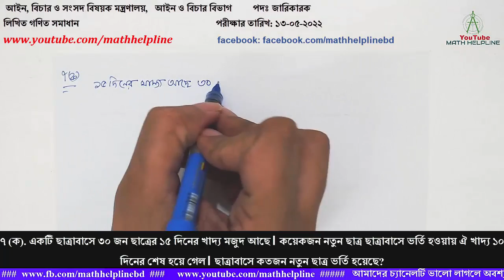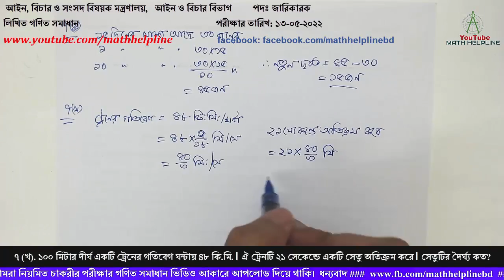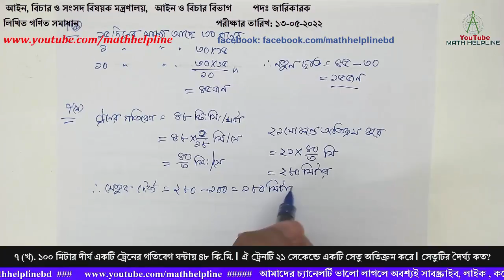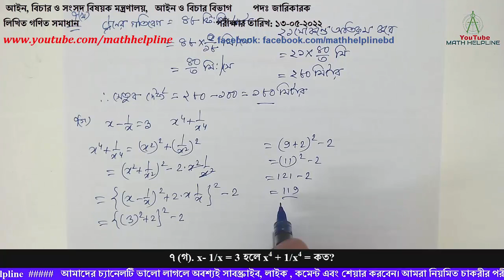আইন ও বিচার বিভাগ পদঃ জারিকারক লিখিত গণিত সমাধান পরীক্ষার তারিখ: ১৩-০৫-২০২২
আইন, বিচার ও সংসদ বিষয়ক মন্ত্রণালয়
আইন ও বিচার বিভাগ
পদঃ জারিকারক
লিখিত গণিত সমাধান
পরীক্ষার তারিখ: ১৩-০৫-২০২২
৭ (ক). একটি ছাত্রাবাসে ৩০ জন ছাত্রের ১৫ দিনের খাদ্য মজুদ আছে। কয়েকজন নতুন ছাত্র ছাত্রাবাসে ভর্তি হওয়ায় ঐ খাদ্য ১০ দিনের শেষ হয়ে গেল। ছাত্রাবাসে কতজন নতুন ছাত্র ভর্তি হয়েছে?
৭ (খ). ১০০ মিটার দীর্ঘ একটি ট্রেনের গতিবেগ ঘন্টায় ৪৮ কি.মি.। ঐ ট্রেনটি ২১ সেকেন্ডে একটি সেতু অতিক্রম করে। সেতুটির দৈর্ঘ্য কত?
৭ (গ). x- 1/x = 3 হলে x4 + 1/x4 = কত?